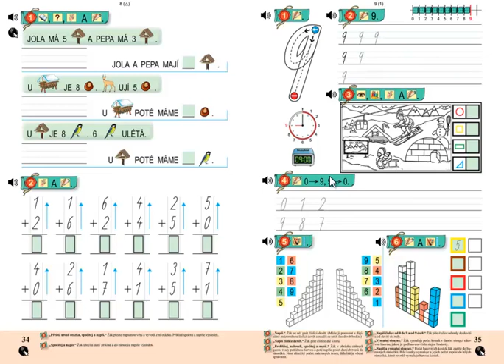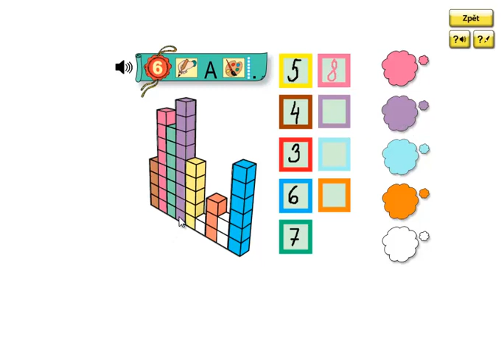Matýskova matematika 2.díl, strana 35, cvičení 6